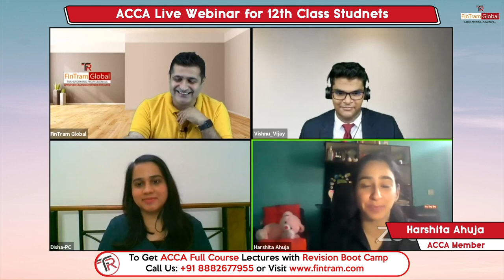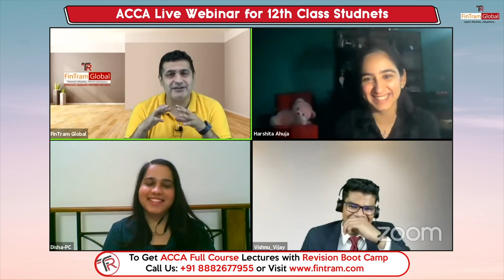ACCA After 12th | All About ACCA | Career Option after 12th Commerce | After 12th Commerce Courses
ACCA Live Webinar, In which we discussed ACCA for 12th Commerce Students.
Commerce students now have a secret path for their growth, not only in India but also in International Market. This video explains the Global opportunity that commerce students have which can help them become ready for various multinational jobs before even completing their graduation. Let's watch it till the end.
Reach out to FinTram Global - Study anytime anywhere

FinTram Global is Gold Approved ACCA Learning Partner. We provide online classes for all the Levels of ACCA exams and Dip IFRS. We believe in ‘Learn Anytime… Anywhere’
Philosophy and strive to bring the most advanced technology in the world of education to bring the best experience for Students anywhere in this world.

Have a video idea you think we should make a video on?  Write it here!